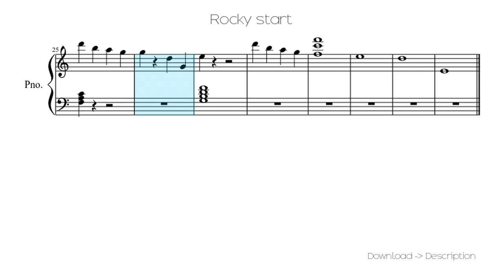🎶 Rocky Start 🎸🎸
Sheet for song: 🎶 Rocky Start 🎸🎸